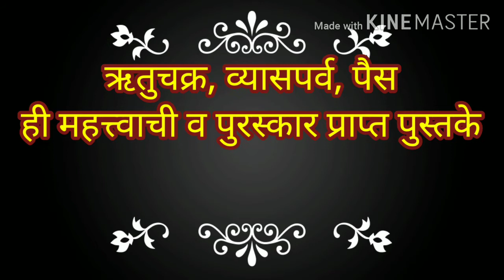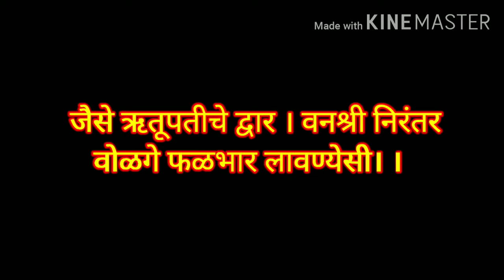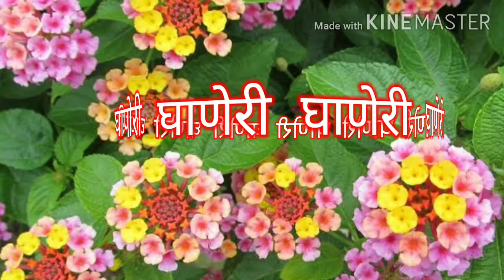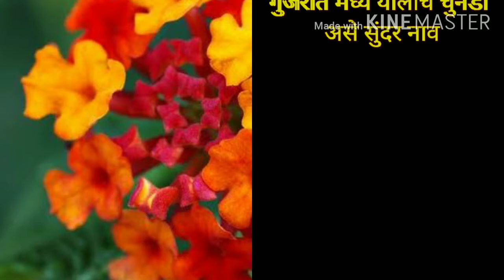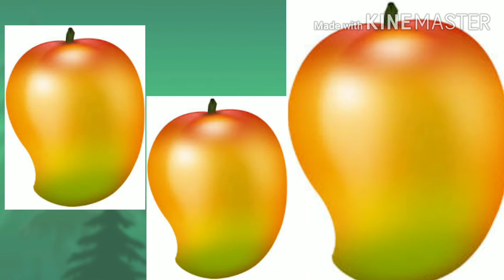इयत्ता दहावी पाठ- ५वा वसंतहृद्य चैत्र लेखिका- दुर्गा भागवत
श्री. भवारी सर
मा. क. ठक्कर विद्यालय कांजुरमार्ग (पूर्व)
वसंत ऋतू मधील एक वेगळी मजा. तसेच चैत्र महिन्यात असणाऱ्या वनस्पती, फुले, फळे, वेली यांचे वर्णन केलेले आहे.
लेखिका दुर्गा भागवत यांनी या विवेचनातून डोळ्यांसमोर हुबेहूब चैत्र महिना उभा करण्याचा प्रयत्न केला आहे.